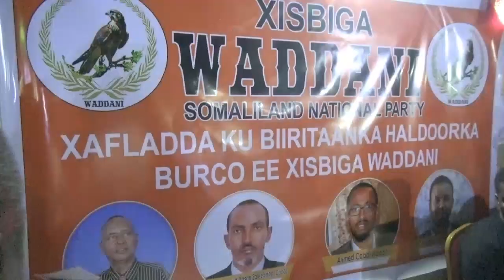Xisbiga wadani oo wacadaro dhigay iyo beel weyn oo ku soo biirtay